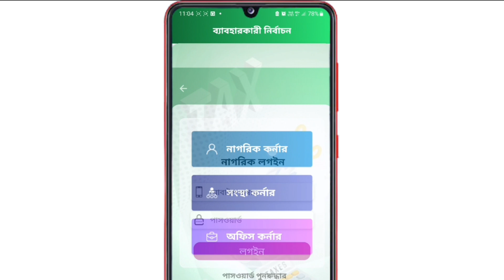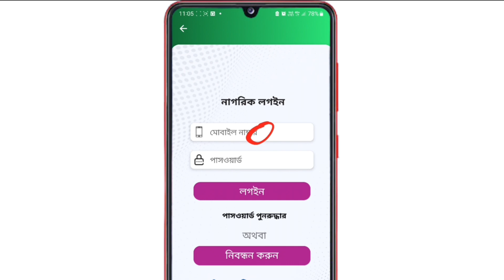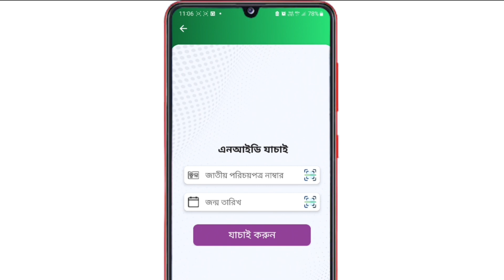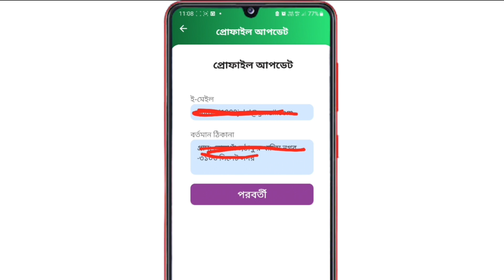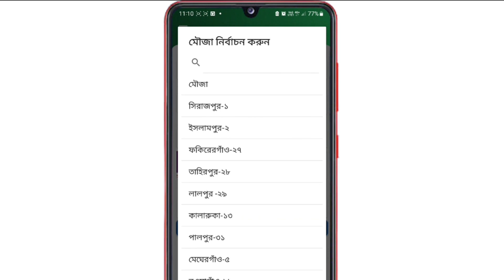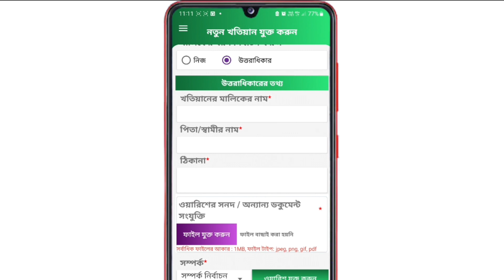অনলাইনে জমির খাজনা পরিশোধ করার নিয়ম || ভূমি উন্নয়ন কর নিবন্ধন করার নিয়ম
অনলাইনে জমির খাজনা দেয়ার নিয়ম
ভূমি উন্নয়ন কর নিবন্ধন
ভূমি উন্নয়ন কর
খাজনা দেয়ার নিয়ম
জমির খাজনা অনলাইনে
খাজনা দেয়ার জন্য নিবন্ধন